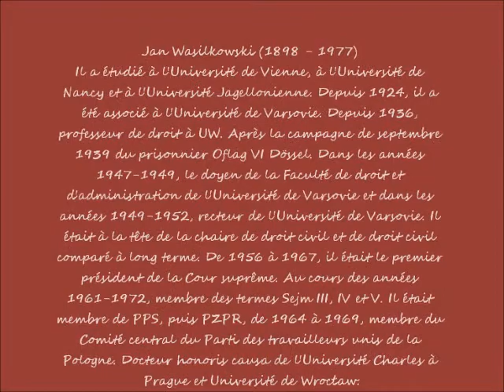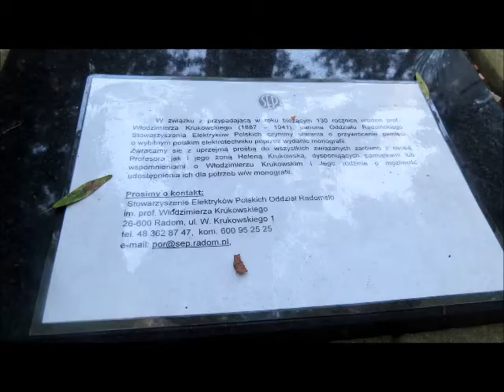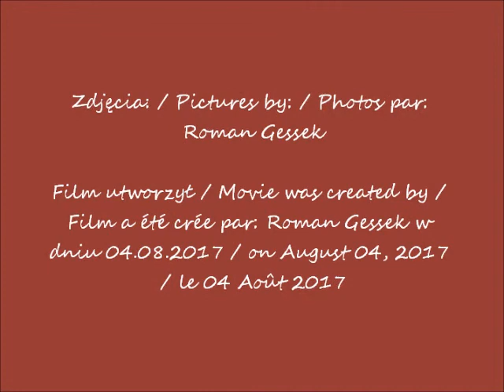2017 07 26 Warszawa Stare Powązki cmentarz Słynni rektorzy cz 1 8 Jan Wasilkowski z muzyką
Słynni rektorzy Uniwersytetu Warszawskiego / Famous rectors of the University of Warsaw  / Recteurs célèbres de l'Université de Varsovie
Jan Wasilkowski (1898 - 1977) – polski prawnik i polityk. Rektor Uniwersytetu Warszawskiego (1949–1952), następnie Pierwszy Prezes Sądu Najwyższego RP (1956–1967) i poseł na Sejm (1961–1972), członek Ogólnopolskiego Komitetu Frontu Jedności Narodu w 1958 roku / - Polish lawyer and politician. Rector of the University of Warsaw (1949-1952), then First President of the Supreme Court of Poland (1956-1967) and Member of Parliament (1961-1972), member of the National Committee of the Front of National Unity in 1958 / - avocat et homme politique polonais. Recteur de l'Université de Varsovie (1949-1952), suivi par le premier président de la Cour suprême de la République de Pologne (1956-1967) et membre du Parlement (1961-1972), membre du Comité national de l'unité nationale avant en 1958
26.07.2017